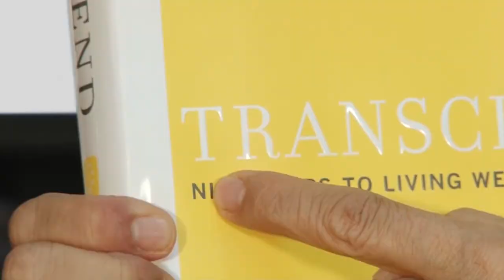Choosing the Right Doctor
It’s important to choose a physician who truly understands your condition and is fully capable of giving you the proper care that you need.